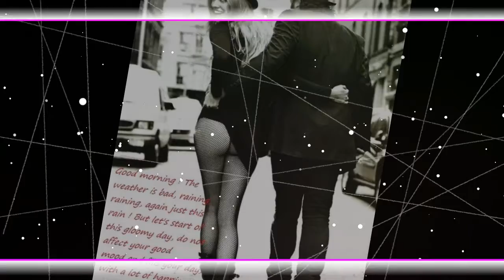Ruth Cornett 2020 6 16